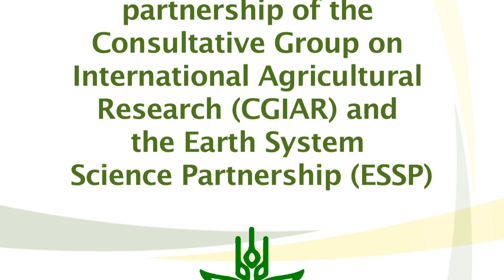Sir John Beddington on food production and climate change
Is there an appreciation for how existing challenges to food production will be greatly intensified by climate change?

Sir John Beddington is chair of the Commission on Sustainable Agriculture and Climate Change.